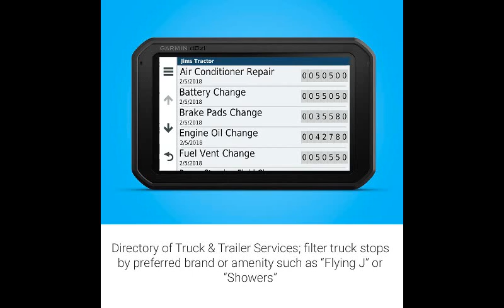- Klicken Sie auf den Link unten Garmin dezl780 Full EU LMT-D Navigationshandgerät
kaufe jetzt

Garmin dezl780 Full EU LMT-D Navigationshandgerät - Europakarte inklusiv lebenslangen Kartenupdates, LKW-spezifische Routing und Funktionen Schwarz

 Hochauflösendes, 7 Zoll großes Glasdisplay
Lebenslange Karten-Updates für Europa
Garmin Live Services via Smartphone
LKW-Routing, das speziell für die jeweilige Größe, das Gewicht und die Ladung angepasst ist
Auf LKW Fahrer abgestimmte Sonderziele (POIs), wie zum Beispiel Rastplätze und Tankstellen